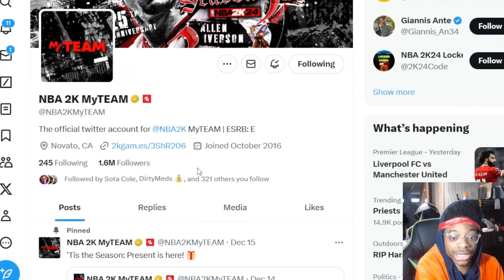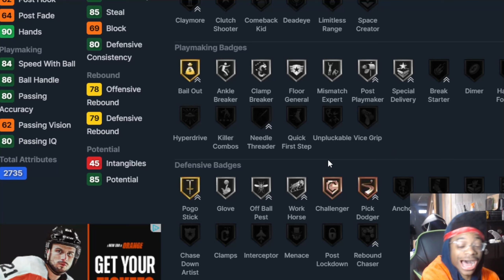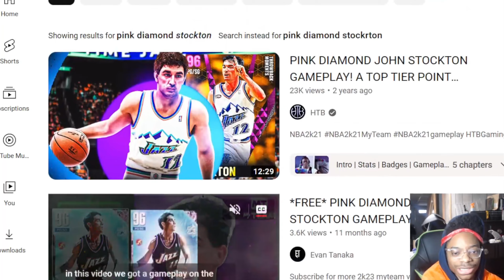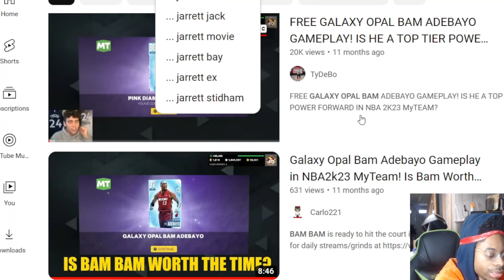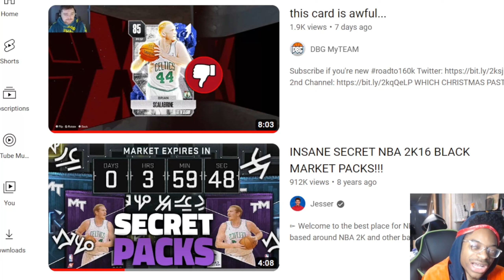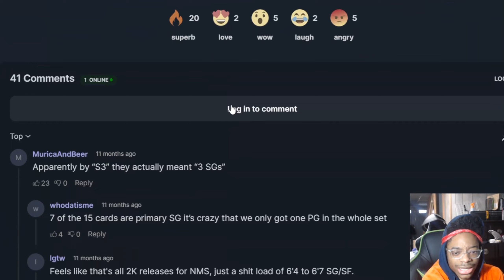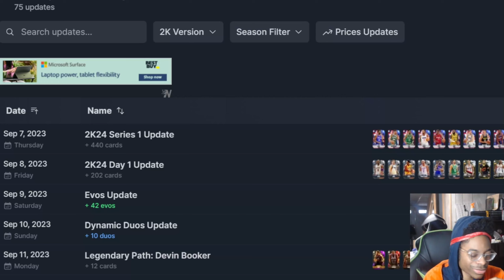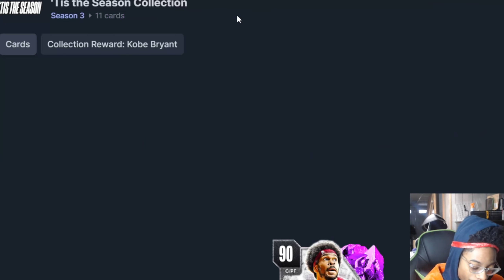Free Tis The Season Is A Joke in NBA2k24 MyTeam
Tis the season is the current event in NBA 2k24 My team. It's absolute joke and need change.